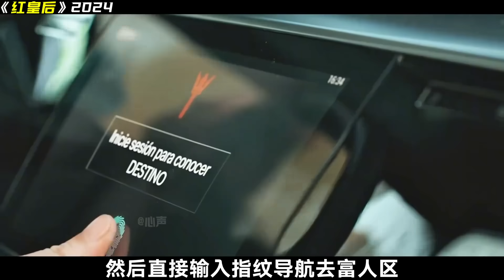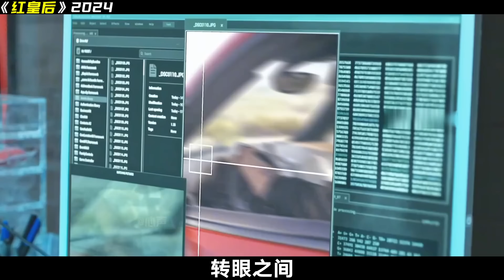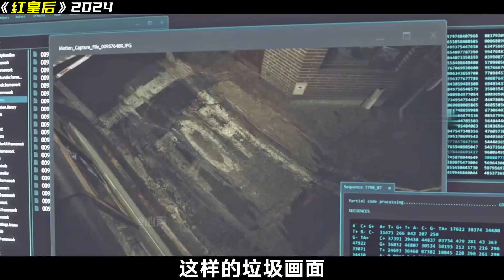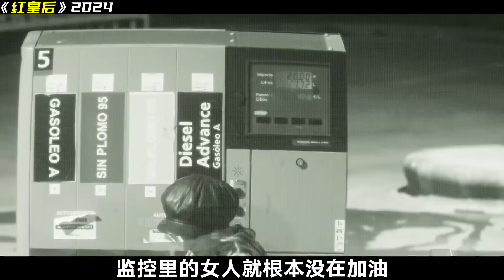她智商高达242，专业破解警方无能为力的悬案，只靠推理就能还原命案现场，一口气看完犯罪悬疑西剧《红皇后》！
订阅影迷心声，看遍精彩人生。

安东尼娅·斯科特的智商高达242，是地球上最聪明的人。她的聪明才智使她成为欧洲一个秘密警察组织的“红皇后”，看似千里马遇伯乐，却变成诅咒，最终她失去了一切，心灰意冷地隐世。当一位有权有势的银行家的儿子被发现在自家豪宅中离奇死亡，而西班牙首富的女继承人被绑架时，红皇后组织启动。安东尼娅的前boss向脾气暴躁但心地善良的巴斯克警官乔恩·古铁雷斯求助，以请安东尼娅归来协助调查.